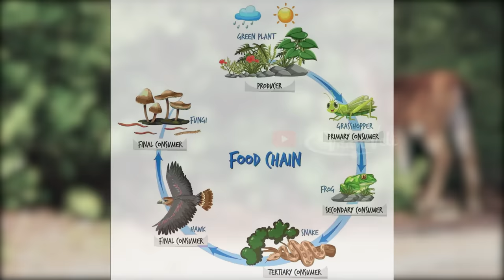டயனோசர்களின் கடைசி நொடிகள் | Last Moment of Dinosaurs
Hi,

Impact Event: The most widely accepted theory is that around 66 million years ago, a large asteroid or comet, estimated to be about 6 miles (10 kilometers) in diameter, collided with Earth. This impact event is believed to have occurred in what is now the Yucatán Peninsula in Mexico and created the Chicxulub crater. The energy released in the impact would have caused massive fires, tsunamis, and a "nuclear winter" effect, with debris and soot blocking sunlight for an extended period.

Immediate Consequences: The impact would have caused massive wildfires across the globe, releasing a tremendous amount of soot and gases into the atmosphere. This would have led to a sudden drop in temperatures, making it difficult for many species, including the dinosaurs, to survive.

Climate Change: The impact and subsequent environmental changes caused by the impact led to a drastic cooling of the Earth's climate. This would have disrupted ecosystems, causing a decline in plant life, which, in turn, would have affected herbivorous dinosaurs and the predators that relied on them.

Mass Extinction: The combination of factors, including extreme temperature fluctuations, lack of sunlight, and ecological disruption, likely resulted in a mass extinction event. Many species, including the non-avian dinosaurs, went extinct during this time.

Surviving Species: While the non-avian dinosaurs went extinct, some groups of animals, such as birds, small mammals, and reptiles, managed to survive and eventually evolve into the diverse life forms we see today. Birds are the only living descendants of the dinosaur lineage.

Regards,
Vaan Veli
Santhosh